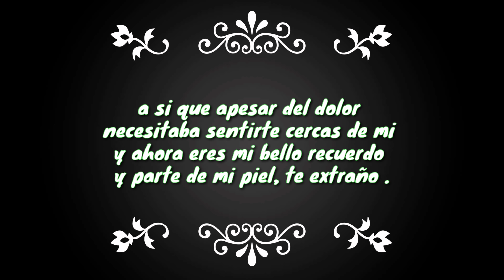Nuevo tatuaje/experiencia rara / compramos boletos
Hola chicos hoy les presento mi nuevo tatuaje y una experiencia media rara y lo ultino pero no menos importante chicos compramos boletos para llevarlos a ver  a una gran banda 😁👩‍💻
 Mis redes :
Face: monstruos verdes